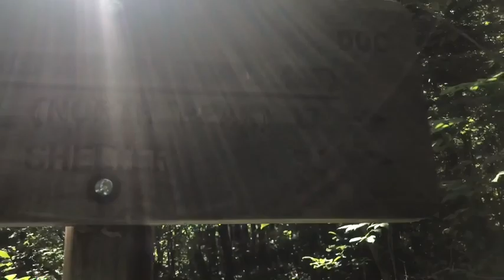Appalachian Trail | New Hampshire | Goose Pond Rd to Moose Mountain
In this episode -- Goose Pond Rd to Moose Mtn; Filling in the gaps to prepare to do a longer section; 27/52

Hello YouTubers! My name is Michelle, but you can call me micey. This channel is an eclectic mashup of living, traveling, hiking, backpacking, and Jesus! I am currently in the great state of Florida. I am a travel nurse. I have a dream to live outdoors more than indoors and to hike and backpack as often as possible on as many trails as possible. I have a particular love for the long trails.  Why? Because they are gorgeous and created by God, the maker of heaven and earth! 🙃 Thanks for following the adventure!